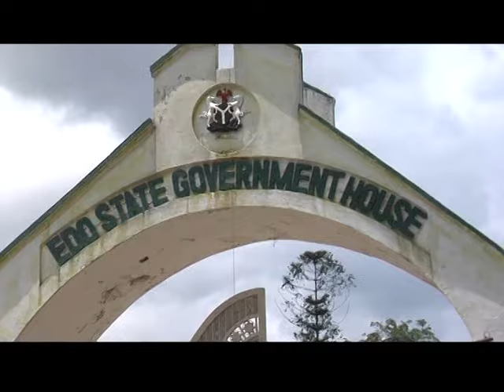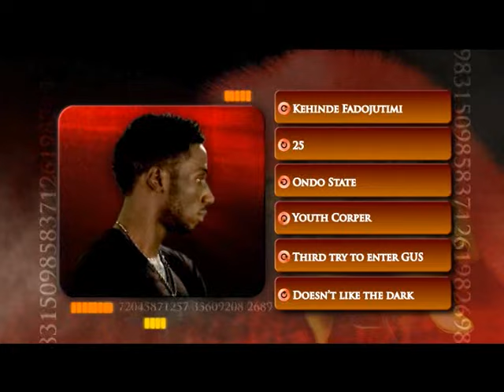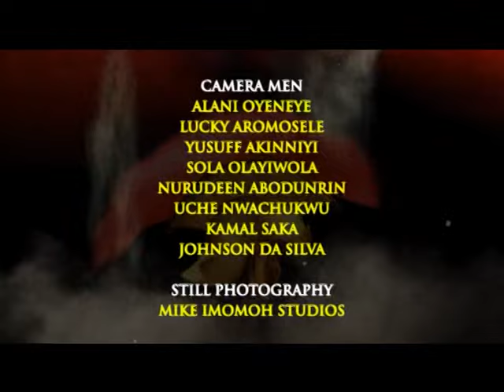GULDER ULTIMATE SEARCH ARRIVAL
The first season premiered in 2004. The GUS series is also the very first 100% local content reality television programme in Nigeria and it is a survival type reality programme that highlights the struggle of Contestants (10–30 persons, depending on the reference edition), their struggles against themselves and the wild i.e. nature and their search for a hidden treasure that brings to the last person standing instant fame and fortune. The Winner of the last season in 2012 took home a 10 million naira cash prize and an SUV.